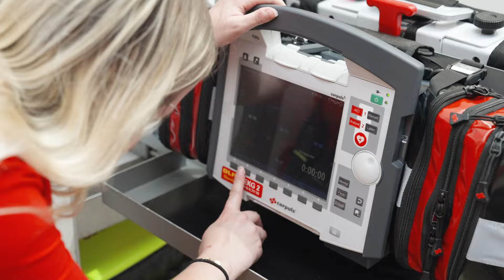Sicher durch die Euro 2024 schaffen wir's nur mit Unterstützung vieler Einsatz- & Rettungskräfte!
Beim C-Gruppenspiel 🇸🇮 Slowenien 🇸🇮 VS. 🇷🇸 Serbien 🇷🇸 durften wir die Retterherzen bei ihrem EURO2024-Einsatz begleiten.

Die Feuerwehr München übernimmt während der Europameisterschaft u.a. die Koordination aller Rettungs- und Einsatzkräfte. 🚒

➡️ Sowohl im Stadtgebiet als auch in der Fußball Arena München sind unsere Retterherzen jederzeit für Notfälle bereit.

Wir konnten für Euch spannende „Retter-Einblicke“ gewinnen z. B.

⛑️ bei der täglichen Lagebesprechung aller Einsatz- und Rettungskräfte,

⛑️ im Bereitstellungraum, von wo aus jederzeit „ausgerückt“ werden könnte und

⛑️ im Stadion, wo v. a. für akute Notfälle Rettungskräfte vor Ort sind.

Vielen Dank an die Berufsfeuerwehr München und alle beteiligten Rettungs- und Einsatzkräfte für die tolle Zusammenarbeit! ❤️

Aber: Seht selbst! Film ab! 📽️